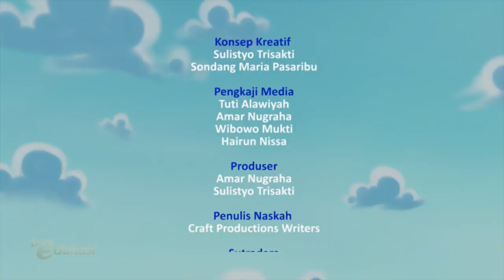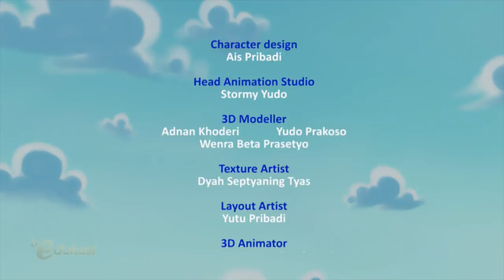Siapa mau Mangga? | Panen Mangga | Sahabat Pelangi | Seg.1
Jumpa lagi dengan Sahabat Pelangi. Episode ini menceritakan tentang Wayan dan Chandra yang asik bermain gangsing, lalu datang Martha ingin ikut, awalnya ditolak wayan, namun akhirnya bermain bersama.
Bagaimana kelanjutannya? Saksikan videonya terus ya..